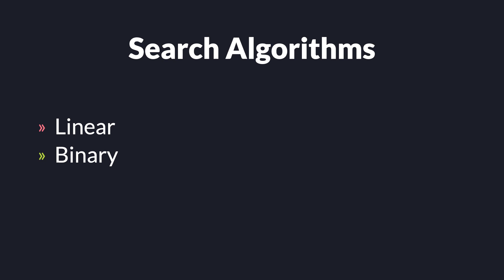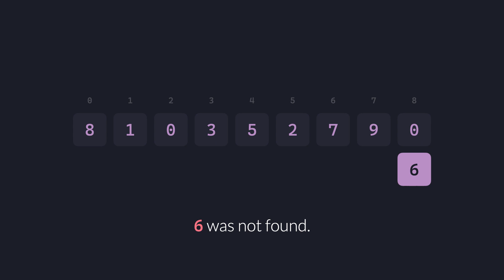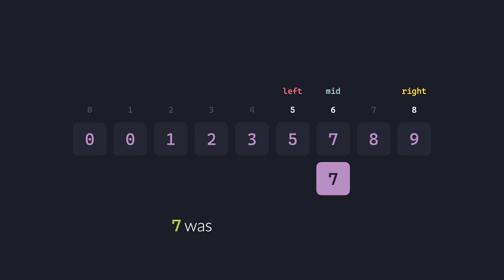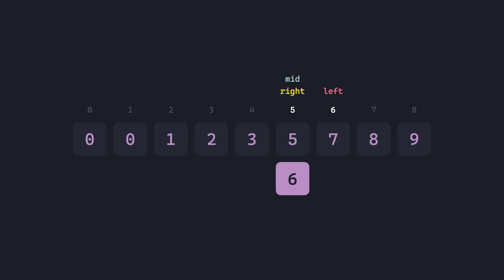Linear and Binary Searching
Recommended to play at 1.5x.

00:00 Intro
00:14 Contents
00:18 Search Function
00:25 Linear Search
01:48 Binary Search